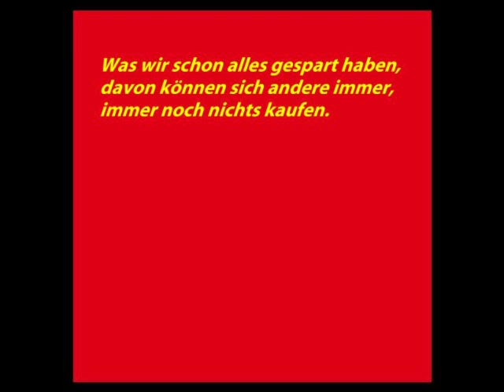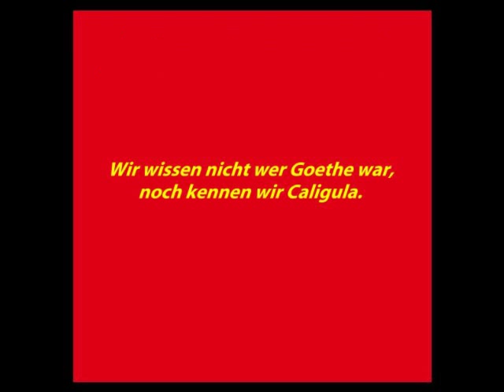Indiskret - Pennys Song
Für jeden, der schon mal im Penny einkaufen war und sich dabei gedacht hat: "Das ist genau mein Laden!"
Wem es gefällt... einfach an Eure Freunde weiterleiten:-)
Wenn es euch nicht gefällt... erst recht weiterleiten, man muss ja was zum Lästern haben! Anfragen von einem Label sind herzlich willkommen.